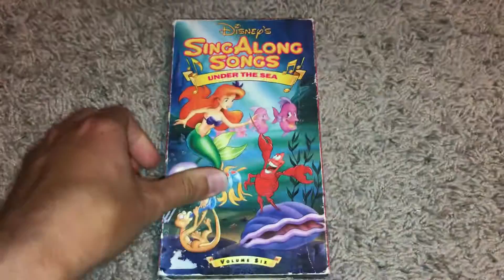Disney’s Sing Along Songs Under The Sea 1994 VHS Review